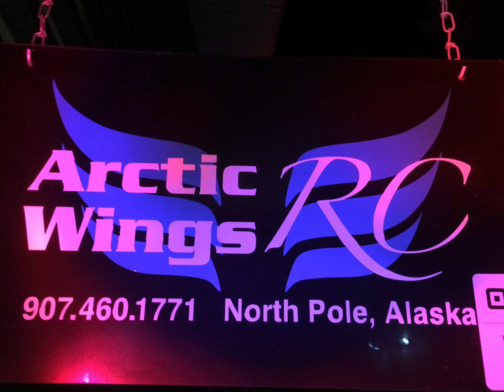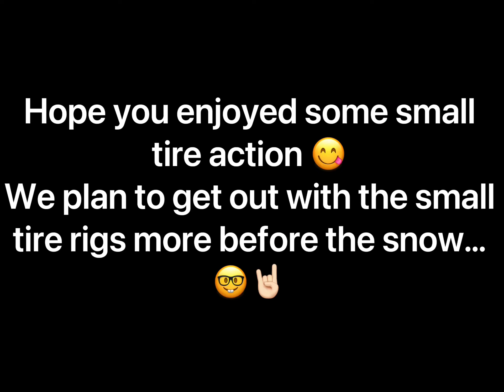Muddy Alaskan Trails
We found a pretty epic mud filled trail to our sand dune section from the opposite way we normally go and I’ll tell you, I think we found a spot to do a mud event 🤓🤘🏻
hope you enjoy! 🙏🏻 Let me know if you want to see more mud filled trailing 😋